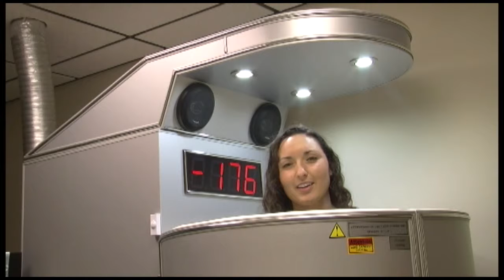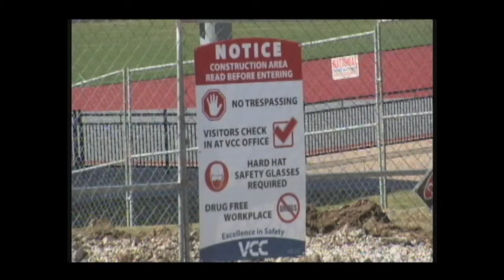Emily Tubert Resume Reel 2014